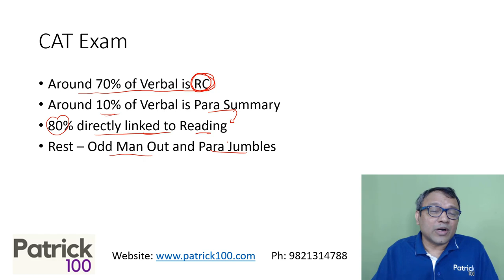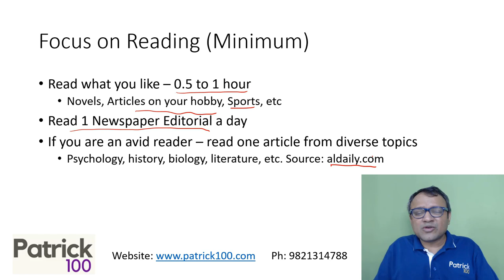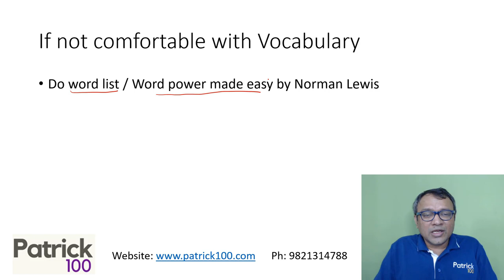How to prepare Verbal Section for CAT 2022 if starting from February 2022? | Patrick Dsouza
CAT - Common Admission Test is conducted by the IIMs every year in November. The exam is accepted by many colleges other than the IIMs and students can seek admission in colleges like FMS, MDI, SPJIMR, IITs, NITIE, GIM, IMI, MICA, etc using the CAT score.

The exam has three sections namely Verbal, Data Interpretation and Logical Reasoning and Quantitative Aptitude. The exam is an online test and close to 2 lakh students give the exam every year.

The exam needs thorough preparation and students should have a plan and follow it meticulously. In this video, Patrick discusses how to begin your preparation for CAT 22 VARC Section starting from February 22.

Online Courses
CAT Mentorship

Online Workshops
XAT
CET
CMAT
SNAP
NMAT
TISS

Test Series
CAT
CET
TISS